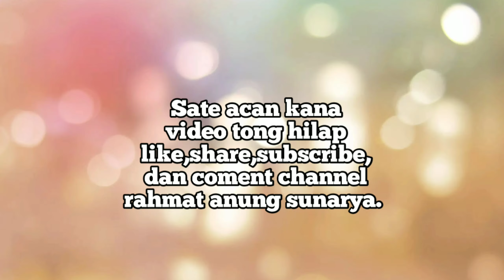Wayang Dakhwah Di Madur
Rahmat Anung Sunarya
Giri Pawana Pujaran Giri Harja
Wayang Dakwah
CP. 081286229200